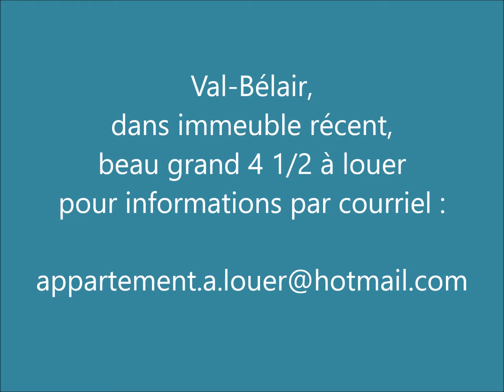VAL-BÉLAIR BEAU 4 1/2 À LOUER